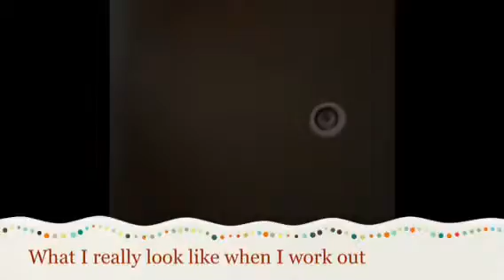I went for a run!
music.ly-@izzyboo1127
and now snapchat-@cupcakes1214